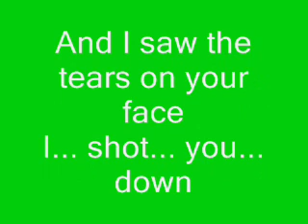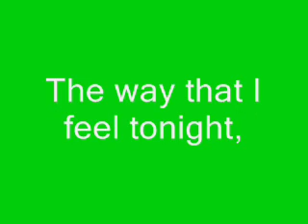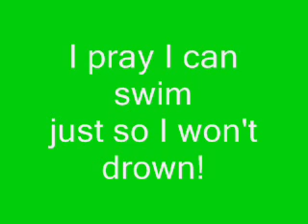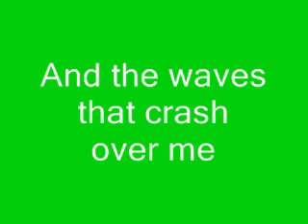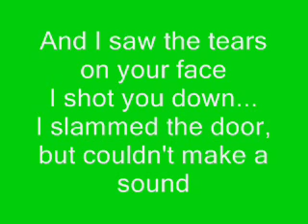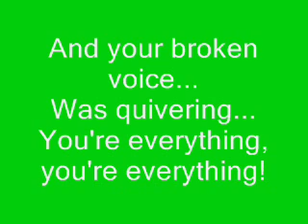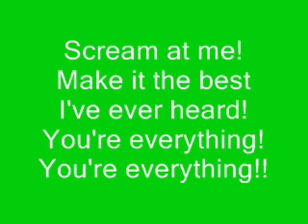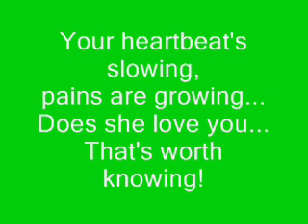The Last Song Ever... lyrics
these are the lyrics to my FAVORITE SONG!!!